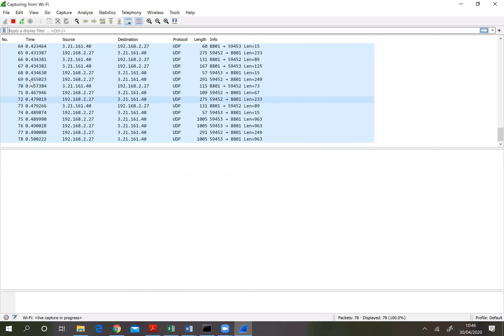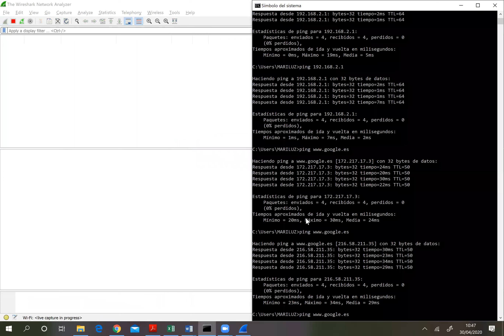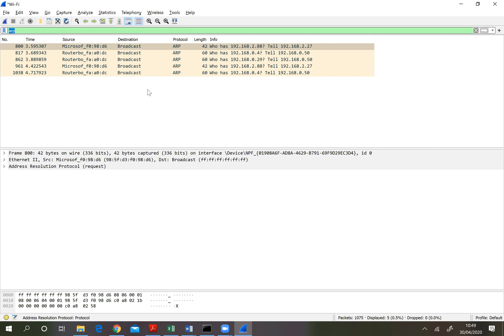Práctica Wireshark: ICMP y ARP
Práctica con el programa Wireshark para trabajar los campos de los datagramas IP con ICMP encapsulado.